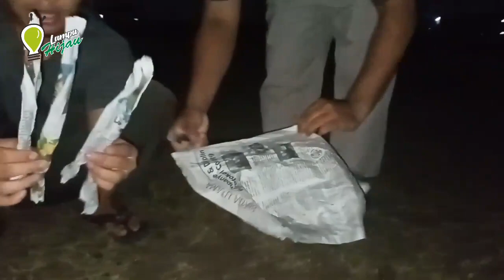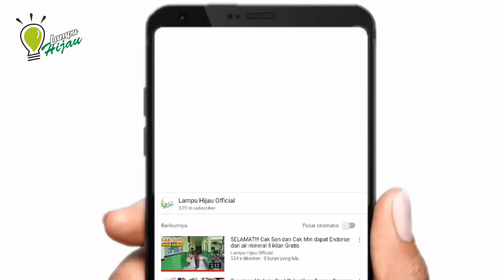Penampakan bola API terbang pada malam hari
Assalamualaikum hey sahabat lampu hijau official, vidio baru suasana baru .
Ambil hikmahnya yak.
untuk kali ini kita nostalgia dulu ya temen-temen, kita sudah melakukan eksperimen bola api terbang disiang hari -+9 bulan lalu,
dan kali ini kami coba yang mengulanginya tapi kali ini kita dimalam hari.

waalaikumsalam 🤗